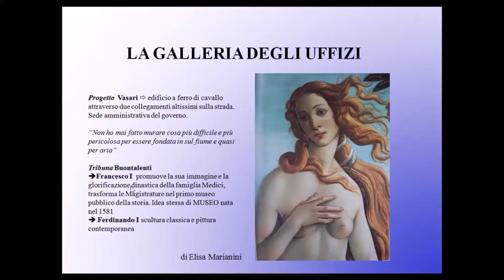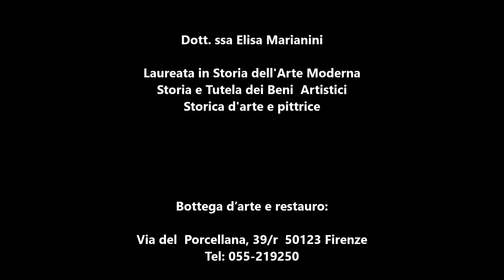La Galleria degli Uffizi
Questo video è un estratto della lezione della durata di circa due ore legata alla Galleria degli Uffizi, nella quale sono spiegate le opere principali con collegamenti tra gli autori, stili e contesti storici, oltre a curiosità d'arte. Un ottima guida per chi desidera visitare gli Uffizi individualmente soffermandosi su opere imprescindibili che hanno segnato le principali tappe della storia dell'arte.
La galleria degli Uffizi, se sei interessato ad acquistare l'intera lezione di circa 2 ore:

Il presente video è uno degli argomenti affrontati nel corso di storia dell’arte "Viaggio nell'Arte" di Elisa Marianini. E’ possibile richiedere le videolezioni registrate consultando il sito nella sezione Corsi – Videolezioni